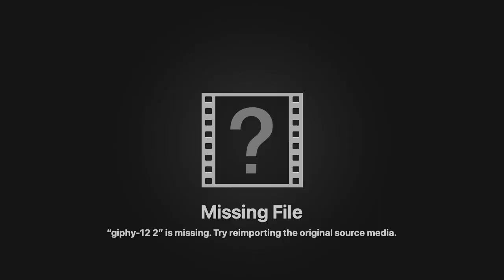Any Upsets For The New Years Six Bowls? College Football NY6 Bowl Game Predictions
Drew and Jacob talk about their thoughts on the upcoming bowl games and who they have winning in each one. Do y'all agree or disagree?